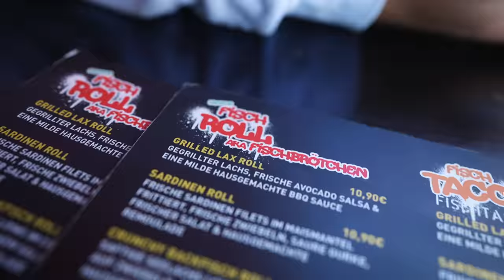Ich teste Top Foodspots in Hamburg 🤤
Hamburg hat echt was zu bieten! Viel Spaß mit dem Video 🤍

Die Spots:

Dulf’s Burger
Karolinenstraße 2, 20357 Hamburg

Underdocks
Neuer Kamp 13, 20359 Hamburg

die kleine Konditorei
Lutterothstraße 9-11, 20255 Hamburg

Jill - Napoleonische Pizza
Bartelsstraße 12, 20357 Hamburg

Lokmam Köz
Susannenstraße 16, 20357 Hamburg